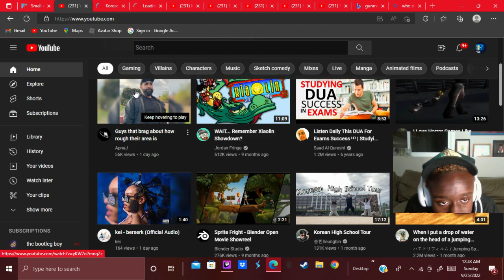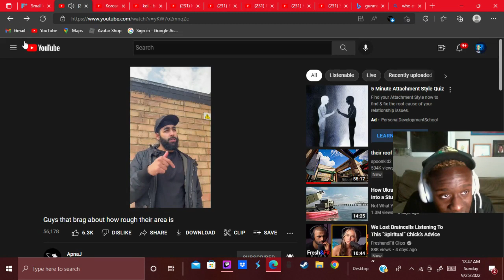APANJ FUNNIEST DUDE ON YT!!!!!!?????